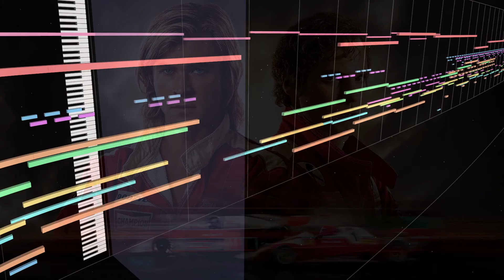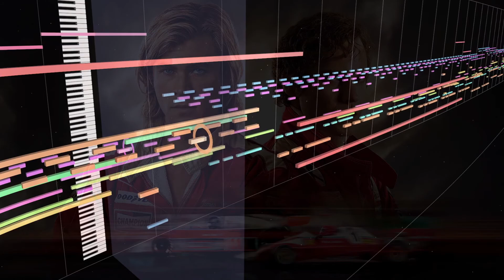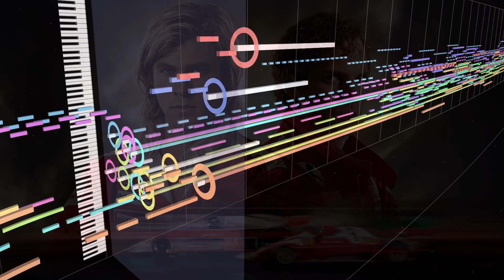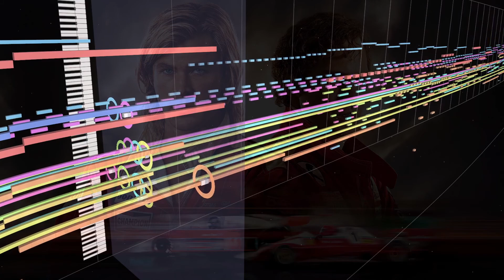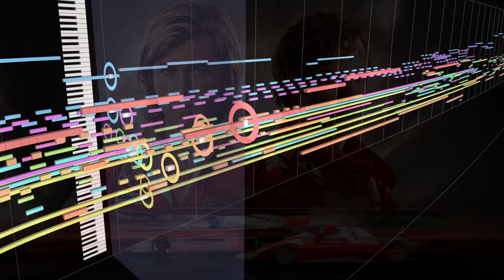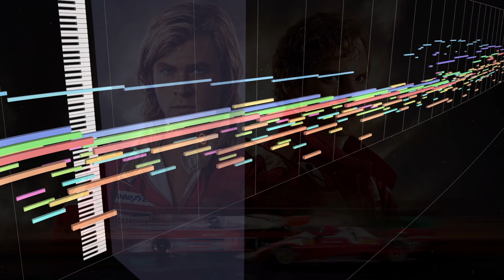Lost but Won (Hans Zimmer - Rush) MIDI Mockup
The musical masterpiece of Hans Zimmer in the movie Rush realised by Ron Howard.

List of VST used in this track :

8Dio | Century Ensemble Brass - French Horns
8Dio | Adagio Violas Vol. 1
Heavyocity | Forzo - Modern Brass
Magix | Vita Bass Machine